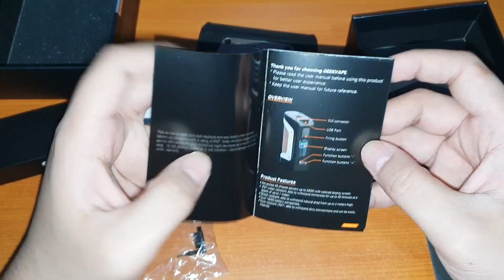PURE UNBOXING Aegis LEGEND 200w mod (Snake Skin)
The Aegis legend is a stylish box mod designed to be water and shock resistant, the beast is now back and compatible with dual 18650 batteries powered by the new AS chipset that releases up to 200W output. This is a second to none choice for those who are looking for a durable box mod with extreme power and portability.

--Size: 90.5mm x 58.5mm x 30.6mm
--Battery Type: Dual high rate 18650 batteries
--Max Output: 200W
--Waterproof, shock resistance, dustproof
--Six different materials to achieve style and extreme durability
--High grade silicon, leather and alloy for extreme durability